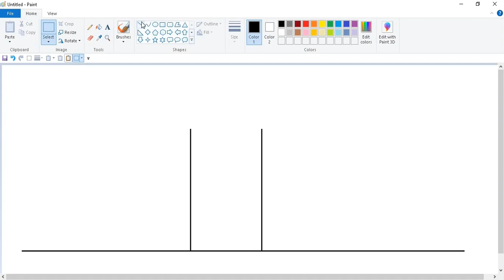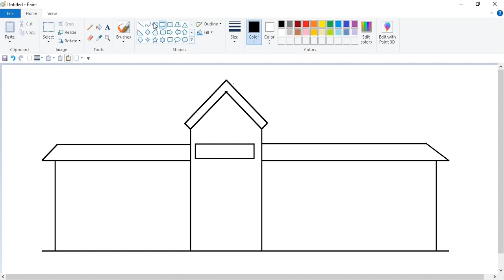How to draw a school with ms paint.school drawing step by step. Drawing vedio.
how to draw school in ms paint

school ms paint

sketch in ms paint

art with ms paint

how to draw with ms paint

using ms paint to draw

draw with ms paint

using microsoft paint to draw

ms paint school

school drawing in ms paint

ms paint character drawing